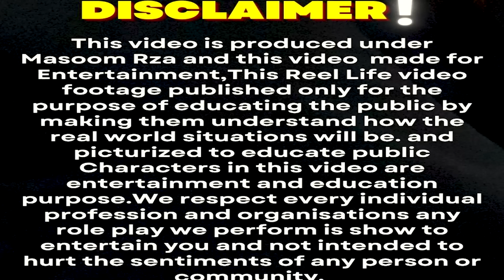सरकारी नौकरी के नाम ठगी लाखों 😱आज पकड़ी गई रंगे हाथ 😡